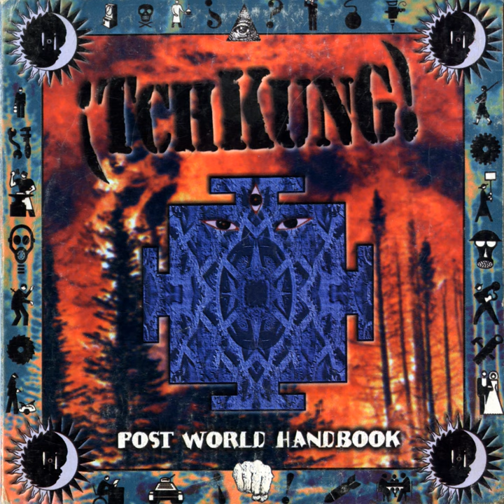Dijamy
Dijamy · ¡Tchkung!

Post World Handbook